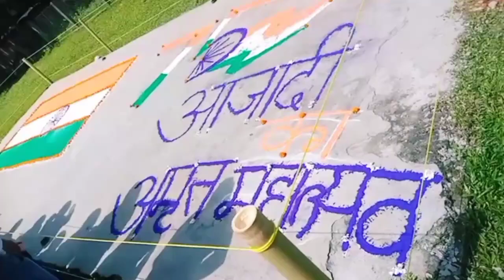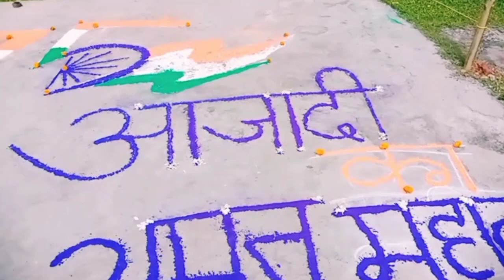🇮🇳⚔️15August , 2022 vlogs video! @kibavlogs /barbhag college students /independence special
✨//happy independence day India .my tribute to the  lives and sacrifices of those who gave us freedom.//
✨// freedom  was earned in the hardest way possible but let's not forget to fight to protect it too. happy independence day .//

✨// whatever our religion ,in the end,we are all indians . wishing  a very happy  very independence day to all of you ❤️.

✨Barbhag College